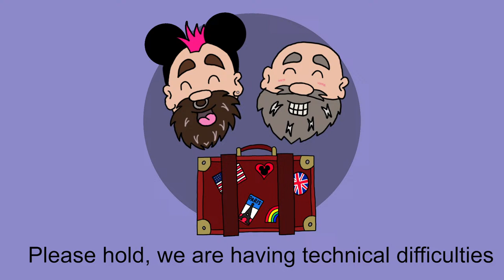Live - Pup and Bear Cosy Chat: Come with us to Disneyland California (sort of)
Hi all,
this week's live Cosy Chat was a bit different. Instead of opening blind boxes as we chatted with viewers we played a bit of the 2011 game Disneyland Adventures as a small link to the fact that we will be visiting Disneyland California that it's based on for the first time this year.